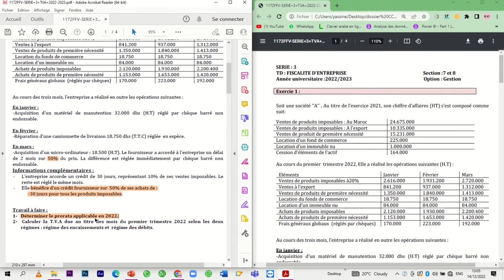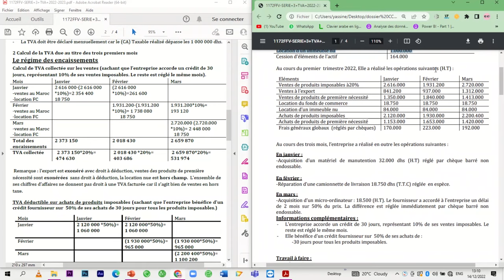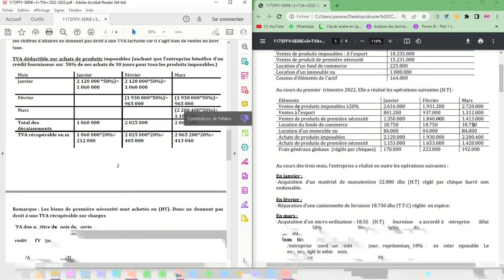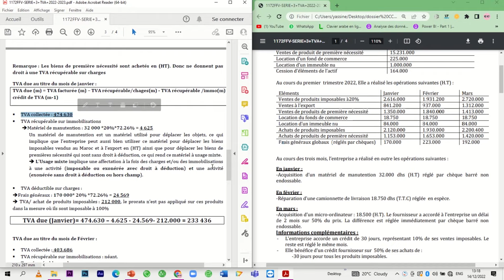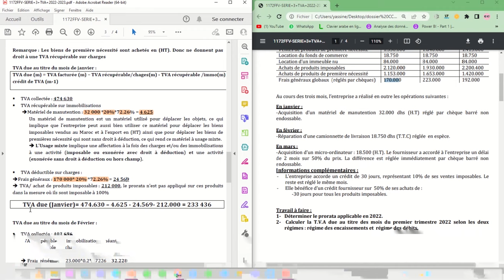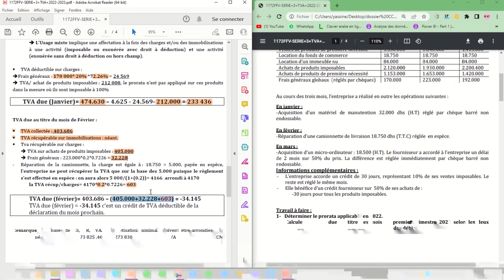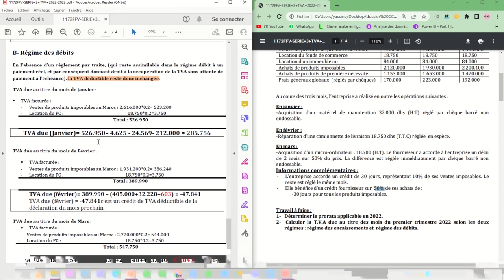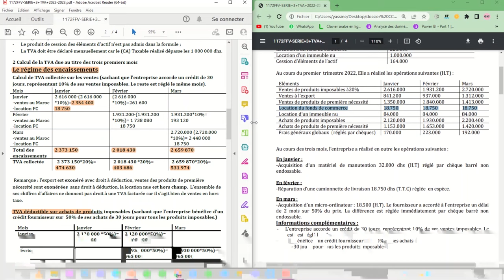Exercice sur TVA (Prorata / régime d’encaissement / régime de débit)